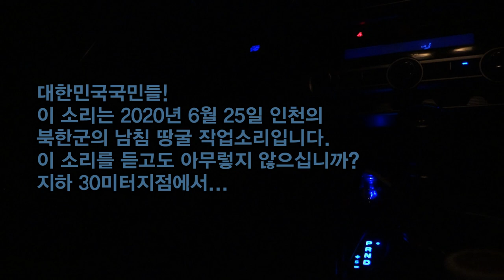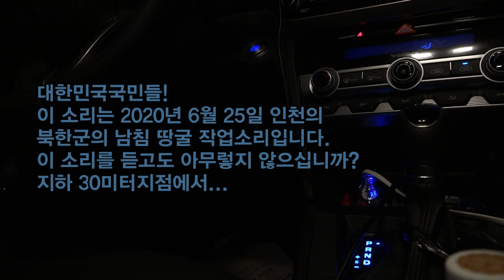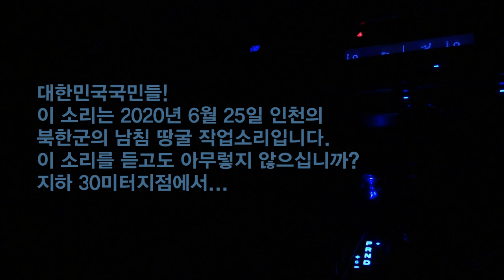땅굴 상황이 이런데 대한민국국민들 잠은 잘 주무십니까?-이어폰 사용 추천[남침땅굴탐사대]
이어폰을 사용해서 들으시기를 권합니다.

북한이고 남한이고 문재인을 가지고 목구멍으로 냉면이 잘 넘어 가냐고 비아냥대고 있다.
그런데 실상 냉면도 목구멍으로 잘 넘기지 못하고 잠도 잘 잘 수 없는 처지에 놓여 있는것을 나무랄 수 있는 입장이 못되는 것이 우리 국민들이다.
왜? 북한은 겉으로 비난하면서도 할 짓은 다하고 있으니까...대한민국 무력 남침을 위해 이렇게 소리를 요란스럽게 내며 땅굴을 파고 있다니까요.
그러니, 냉면이 목구멍으로 넘어가야하는지,
잠은 잘 자야하는지.